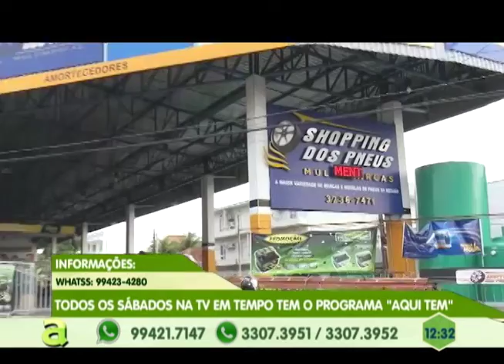Jornal Em Tempo, de domingo ( 22.04.2018 ) estará com uma revista ELENCO sobre os vingadores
04º BLOCO AGORA 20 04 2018 - Jornal Em Tempo, de domingo ( 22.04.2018 ) estará com uma revista ELENCO especial sobre os vingadores